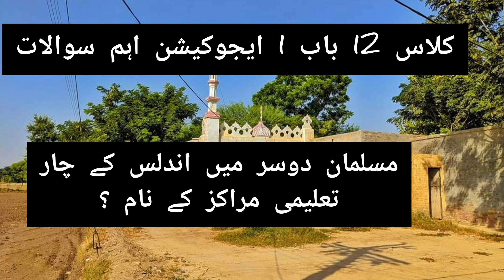Class 12 Education Chapter 1 Most Important Question | Chapter 1 Class 12 Education Imp Question